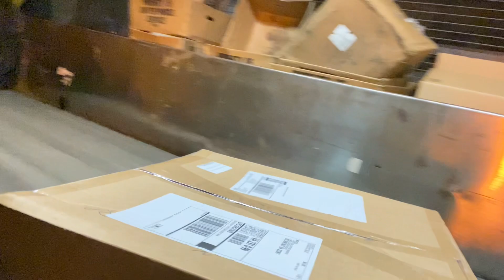Crucial day at work😤 (12 hour shift)